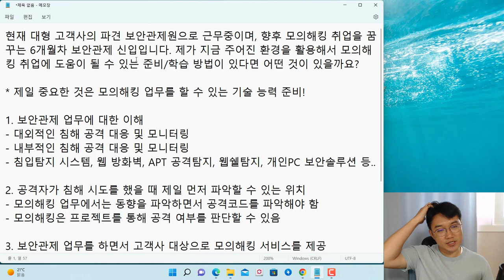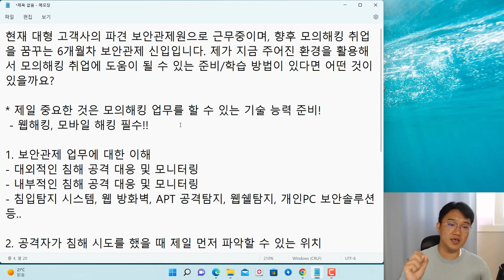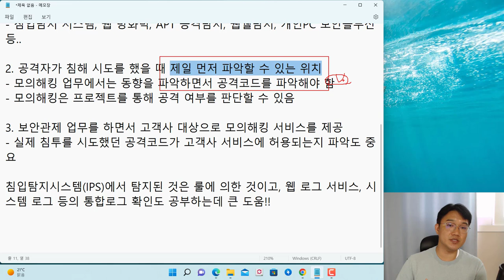보안관제 신입인데, 모의해킹으로 취업을 하고 싶을 때 어떻게 준비하면 되나요??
보안프로젝트에서 ) 제공하는 IT 강의입니다. 이번 강의 주제는 "QA. 보안관제 신입인데, 모의해킹으로 취업을 하고 싶을 때 어떻게 준비하면 되나요??"입니다.

Q.
현재 대형 고객사의 파견 보안관제원으로 근무중이며, 향후 모의해킹 취업을 꿈꾸는 6개월차 보안관제 신입입니다. 제가 지금 주어진 환경을 활용해서 모의해킹 취업에 도움이 될 수 있는 준비/학습 방법이 있다면 어떤 것이 있을까요?

A.
* 제일 중요한 것은 모의해킹 업무를 할 수 있는 기술 능력 준비!
 - 웹해킹, 모바일 해킹 필수!! -  3년차정도 했을 때 능력 향상되었다??!!~

1. 보안관제 업무에 대한 이해
- 대외적인 침해 공격 대응 및 모니터링
- 내부적인 침해 공격 대응 및 모니터링
- 침입탐지 시스템, 웹 방화벽, APT 공격탐지, 웹쉘탐지, 개인PC 보안솔루션 등..

2. 공격자가 침해 시도를 했을 때 제일 먼저 파악할 수 있는 위치
- 모의해킹 업무에서는 동향을 파악하면서 공격코드를 파악해야 함
- 모의해킹은 프로젝트를 통해 공격 여부를 판단할 수 있음

3. 보안관제 업무를 하면서 고객사 대상으로 모의해킹 서비스를 제공
- 실제 침투를 시도했던 공격코드가 고객사 서비스에 허용되는지 파악도 중요

침입탐지시스템(IPS)에서 탐지된 것은 룰에 의한 것이고, 웹 로그 서비스, 시스템 로그 등의 통합로그 확인도 공부하는데 큰 도움!!